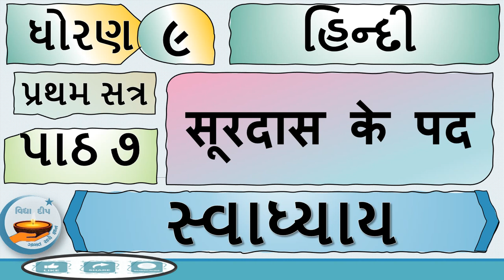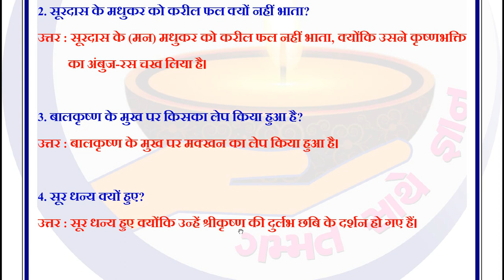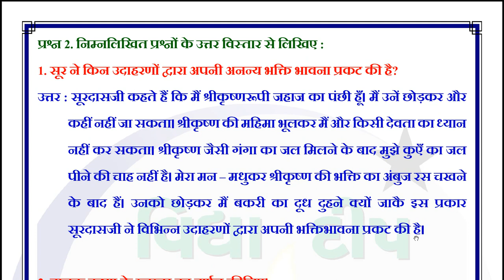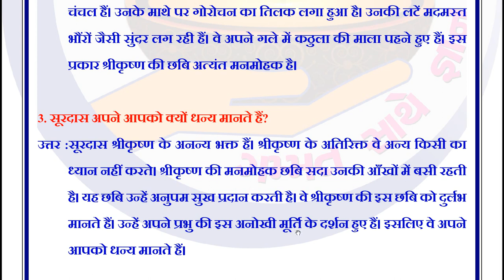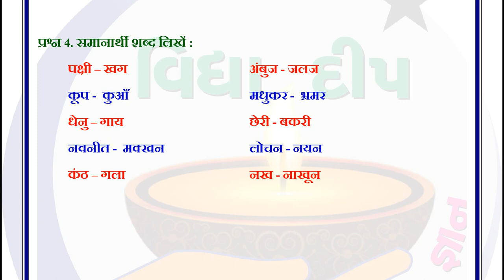std 9 hindi ch 7 svadhyay-dhoran 9 hindi path 7-std 9 ch 7 swadhyay sem 1-ધોરણ 9 હિન્દી પાઠ 7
पाठ 7 सूरदास के पद
સૂરદાસ કે પદ
Ch 7 Suradas ke pad
Sem 1
Education
education video
standard 9
સ્વાધ્યાય
ધોરણ 9
હિન્દી ધોરણ 9
હિન્દી
Swadhyay
Dhoran 9 Hindi Ch 7 Suradas ke pad
સૂરદાસ કે પદ
hindi
ch 7
 swadhyay
 swadhyay solution
hindi ch 7  swadhyay solution sem 1
std 9 hindi ch 7 soluton of beti
hindi std 9 ch 7  swadhyay sem 1
std 9 ch 7  swadhyay sem 1
dhoran 9 path 7 hindi ch 7  swadhyay solution sem 1
ch 7 std 9 hindi sem 1
sem 1
sem 1 std 9 hindi ch 7
std 9 hindi sem 1 chapter 7  ane swadhyay
std9 hindi sem 1 chapter 7
std 9hindi lesson 7
std 9 hindi ch 7
vidhya deep,
vidhyadeep,
std 9 hindi study material
dhoran_9_hindi_-swadhyay
std_9_hindi -swadhyay
ધોરણ_9_હિન્દી_અભ્યાસ-સ્વાધ્યાય